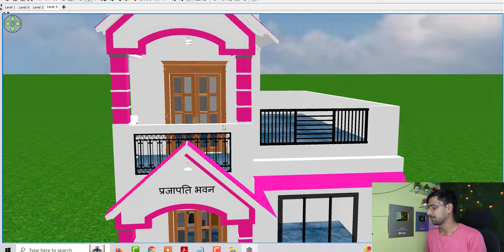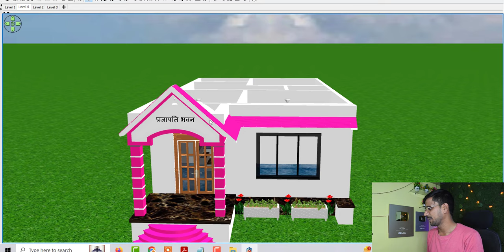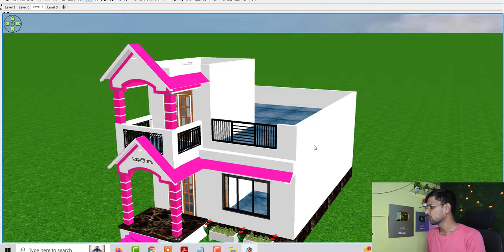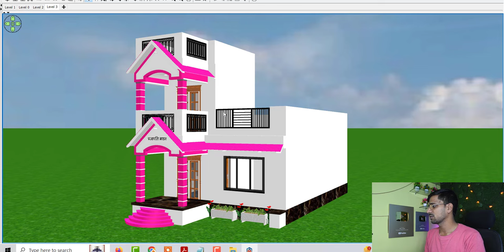गाँव मे छोटे घर के नक्शे कैसे बनाए , छोटी जगह मे घर कैसे बनाए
Topic Cover :

गाँव मे छोटे घर के नक्शे कैसे बनाए
छोटी जगह मे घर कैसे बनाए
छोटे मकान के  नक्शे
काम जगह मे मकान के नक्शे
कम जगह मे घर कैसे बनाए
गाँव मे कम जगह मे बनाए शानदार घर के नक्शे
गाँव मे छोटी जगह मे घर के डिजाइन
house design in small area
kam jagah me ghar
small house desige idea
small house plan
small ghar ke nakshe